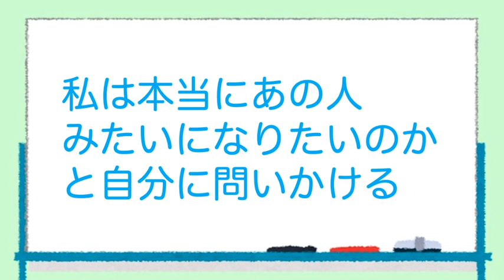カリスマや成功者のマネをするから心が病んでくる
【動画の要点】
○世の中に出回っている成功モデルには無理がある
○成功モデルを追い求めていると、不足感ばかりがつのるようになる
○そもそもあの成功者は幸せなのか、と考える
○私は本当にあの人みたいになりたいのか、と自分に問いかける